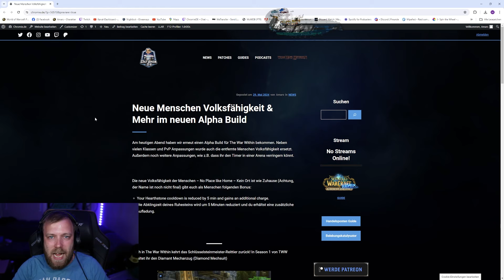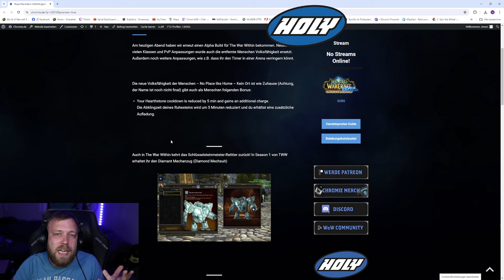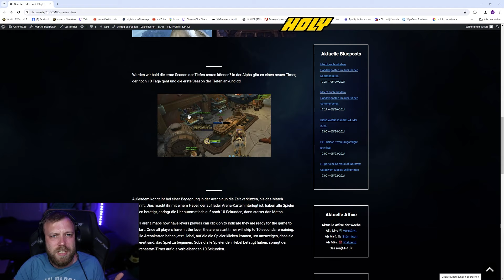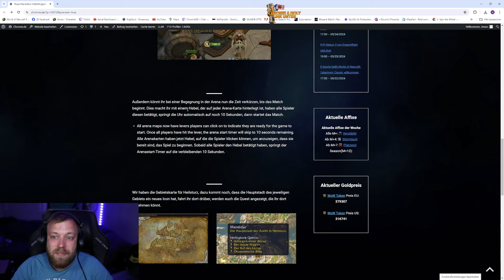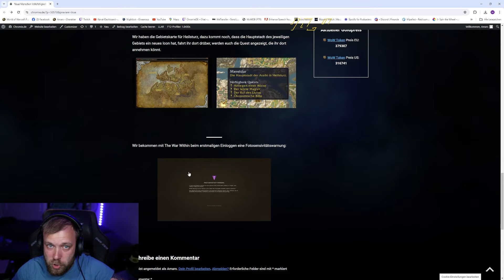Schlüsselstein REITTIER- MENSCH Volksfähigkeit & MEHR! | The War Within News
Am heutigen Abend haben wir erneut einen Alpha Build für The War Within bekommen. Neben vielen Klassen und PvP Anpassungen wurde auch die entfernte Menschen Volksfähigkeit ersetzt. Außerdem noch weitere Anpassungen, wie z.B. dass ihr den Timer in einer Arena verringern könnt.

Holy Energy Code: "CHROMIE" - spare 10% bei den besten Getränken!

Kater Games Partner - Spare 10% durch den Code: Chromie10

News, Guides und alles zu World of Warcraft?